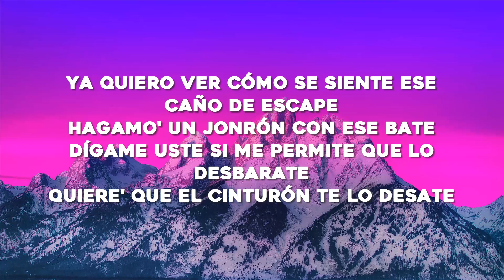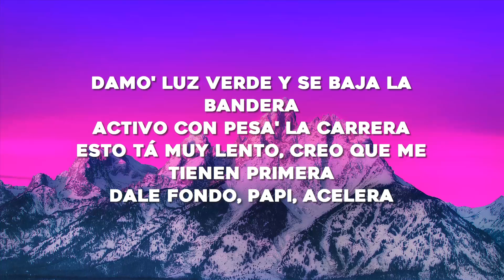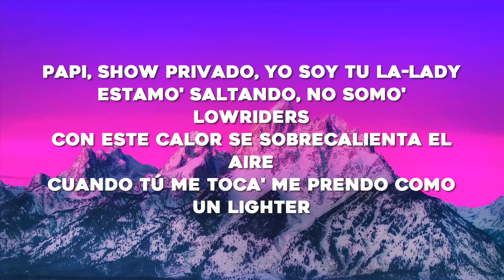Maria Becerra - Automático (Letra/Lyrics)